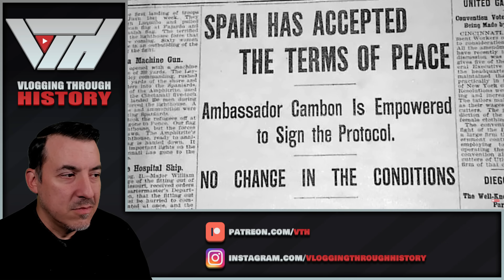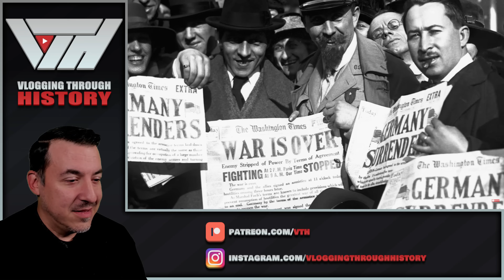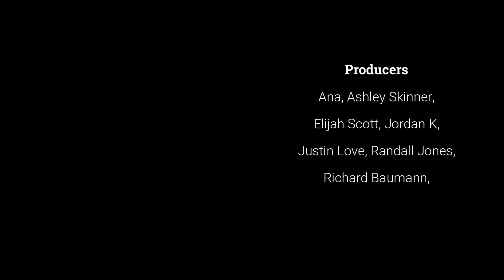The Most Gangster Marine Of All Time - Dan Daly - Fat Electrician Reaction